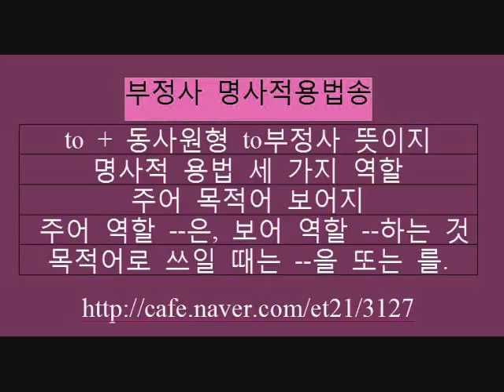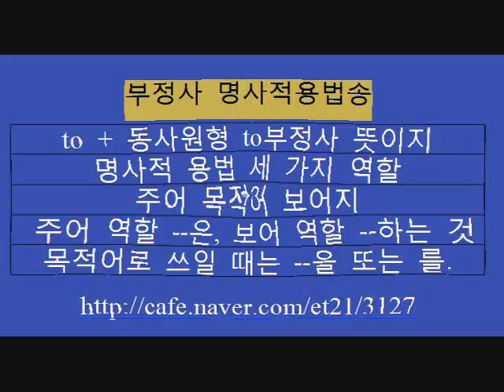부정사명사적용법송 삼선중 윤서향 선생님 제공